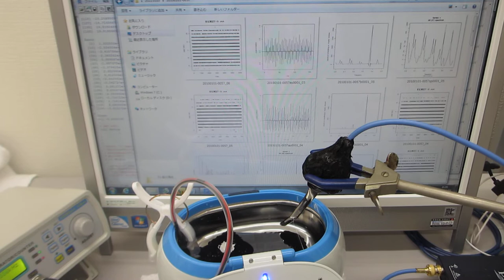超音波洗浄器（４２ｋＨｚ ２６Ｗ）の表面残留応力緩和・均一化処理（超音波システム研究所）